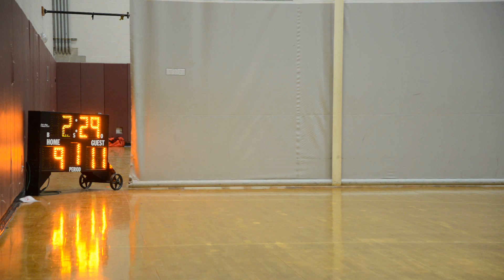Glastonbury BU13 v Colchester New Britain Tournament